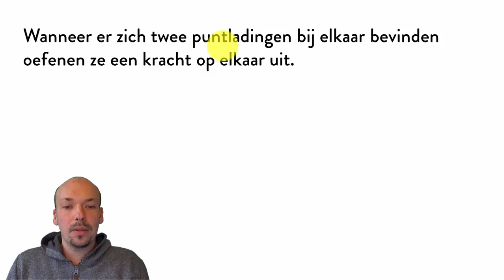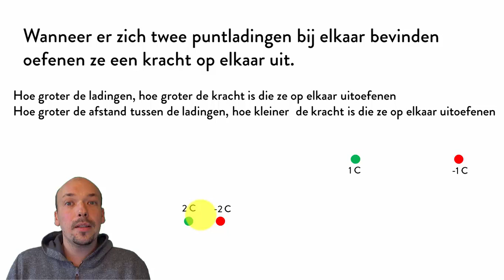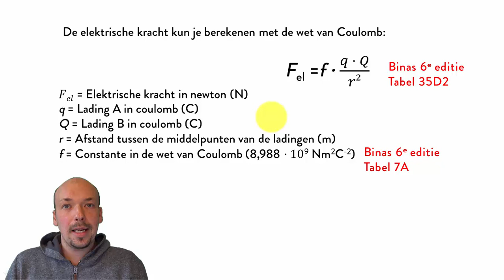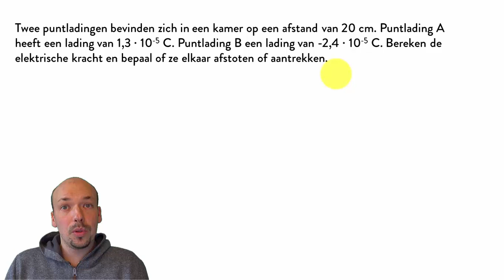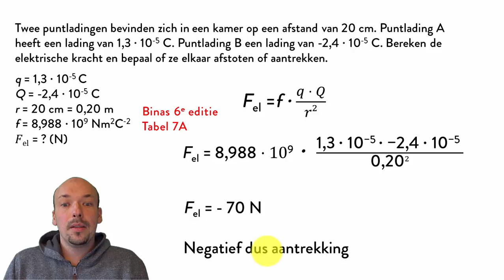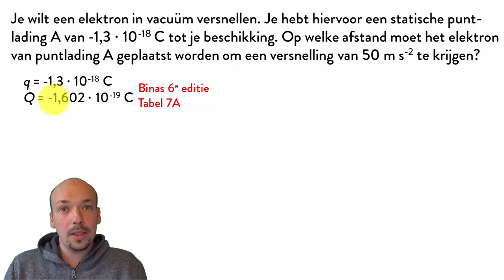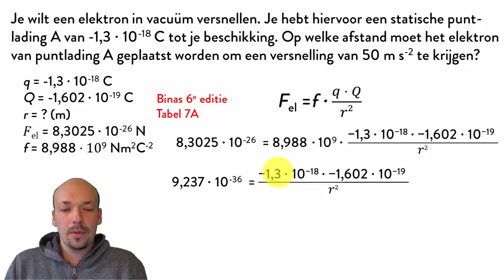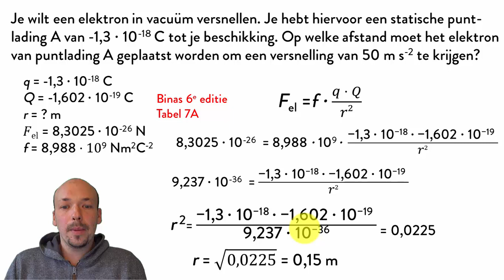Natuurkunde uitleg Elektriciteit 23: Wet van Coulomb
7:28 Heb verkeerde massa gebruikt (u). Moet 9,109 x 10^-31 kg zijn. Eindantwoord is dan r = 6,41 m

Inhoud video:
- Uitleg hoe elektrische kracht ontstaat en hoe je deze kunt berekenen met de wet van Coulomb
- Twee oefenopgaven met uitwerkingen